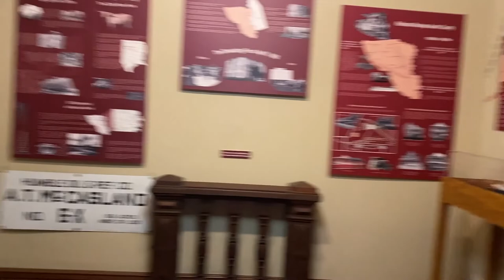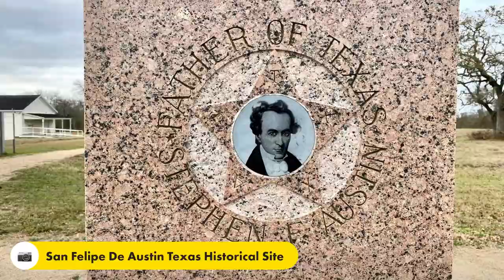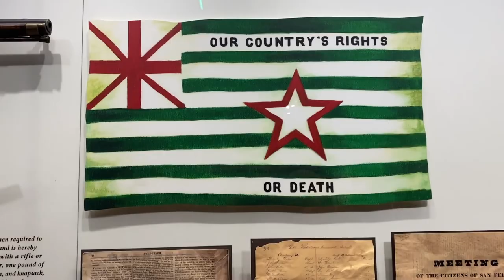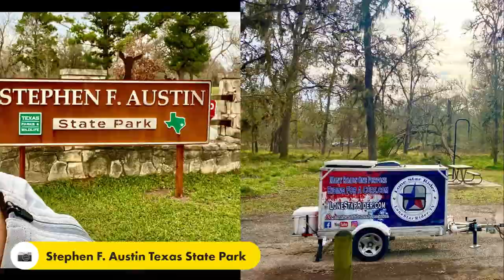New Lights On 2008 Goldwing • Headed South • Courthouses • Texas State Parks • 01-05 To 09-2022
For my first day of Motorcycle traveling I stopped in Joshua Texas to get some maintenance done. Thanks Paul! I stopped for the night at the Thunderbird Motel in Hillsboro Texas.
The next day I got a call from one of my clients that I needed some work done, so I stopped in College Station Texas and grabbed a hotel there. I was in college station Texas for two days, I got some work done for my client and I waited out the rain.
This is where my South Texas motorcycle run really begins, I make my way south to the Waller Texas County Courthouse in Hempstead Texas. It was Sunday and I was not able to go inside. The bell tower is the most interesting part at this courthouse that I found.
Afterwards I headed to the Austin Texas County Courthouse in Belleville Texas. The Austin Texas County Courthouse is not one of the best looking courthouse is in Texas, it's small and square. The traffic splits around the courthouse, which makes it very busy. But the downtown square area has plenty of businesses and it looks very cool.
I got a really nice surprise, I was not expecting the Old Austin Texas County Jail to be open, which it wasn't. But there were Boy Scouts doing cleaning in the upper jail cells and they let me in to look around. They have turned this old jail into a museum and if you ever get a chance to see it it is very cool to see and learn some history about the area.
Next I went down to San Felipe Texas to check out the San Felipe de Austin Texas Historical Site and the San Felipe de Austin Texas Museum. Texas began as a state of Mexico and If you really want to know how Texas got started, the history and war with Mexico, this is the place to go.
Nearby I camped out at the Stephen F Austin Texas State Park, this is a really nice park to camp out and visit.

Twisted Technology
3819 Rufe Snow Dr #101, North Richland Hills, Texas 76180

Ace Electronics
3210 Antoine Dr Houston Texas 77092

Amazon Shop